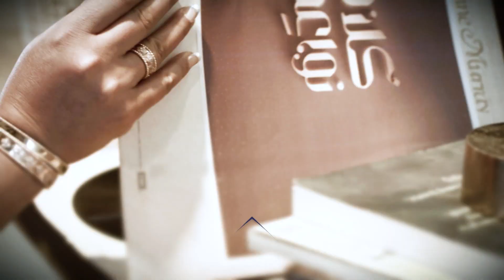هل يقع الرجل في حب شكل المرأة أو شخصيتها؟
هل يقع الرجل في حب شكل المرأة أو شخصيتها؟ أسئلة ومواضيع كثيرة ستطرحها مقدمات كلام نواعم مع النجمة شيماء سيف عند الحادية عشر بتوقيت بغداد مساء غد علي  MBCiraq